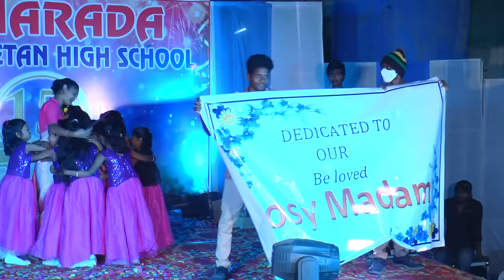GUMMADI GUMMADI SONG DANCE 2ND CLASS